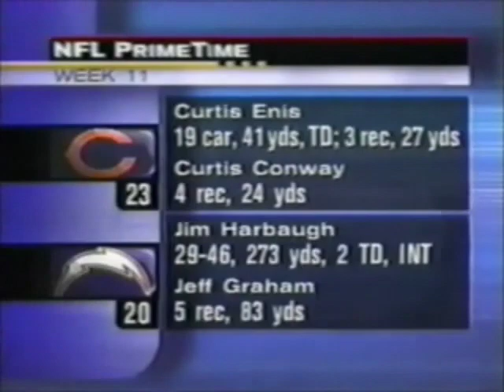Bears vs Chargers 1999 Week 11